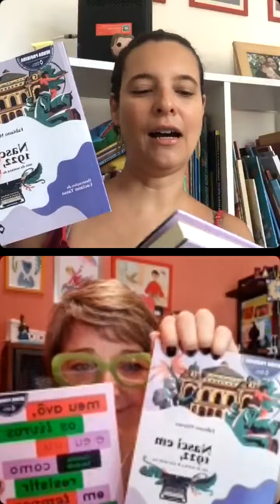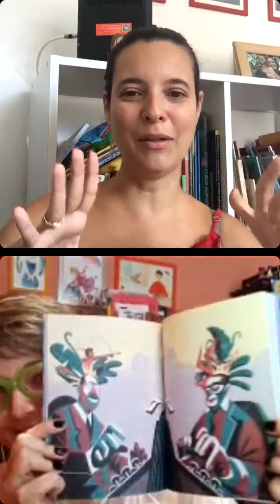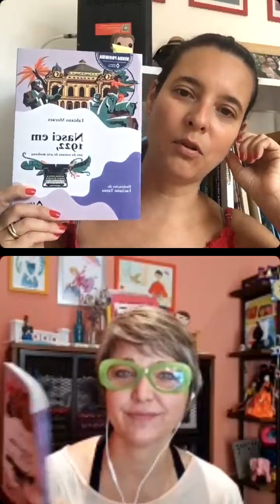Livro "Nasci em 1922", de Fabiano Moraes, na conversa "Nosso Clube do Livro" (Parte 1)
Parte 1 da conversa sobre Clube do Livro, pela Editora do Brasil, conduzida por Penélope Martins e Isabella Zappa com provocações leitoras a partir da obra de minha autoria "Nasci em 1922, ano da Semana de Arte Moderna" e do livro "Meu avô, os livros e eu ou como resistir em tempos incertos", de Camila Tardelli, publicados pela Editora do Brasil.